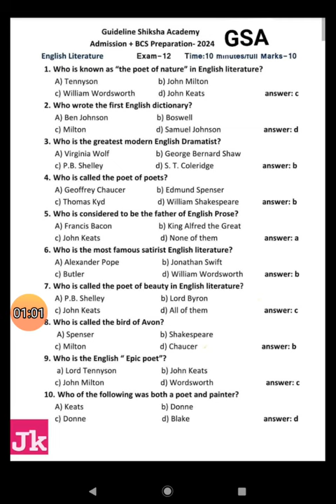ENGLISH LITERATURE EXAM 12 QUIZ ==GENERAL KNOWLEDGE ==PRACTICE IT == BCS PREPARATION 2024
PRACTICE IT == BCS PREPARATION 2024